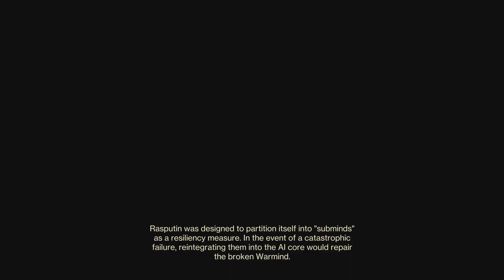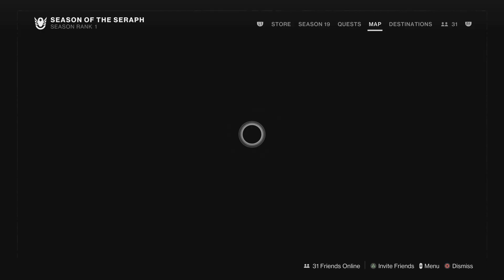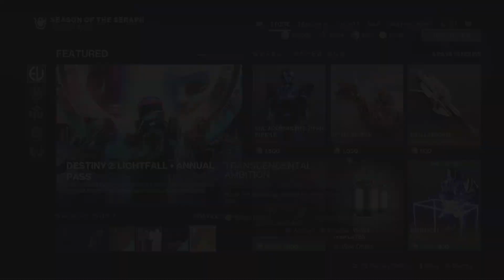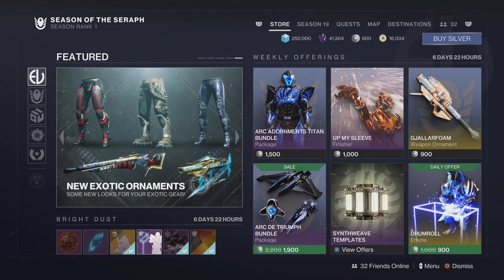Destiny 2 Season of Seraph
Season of Seraph